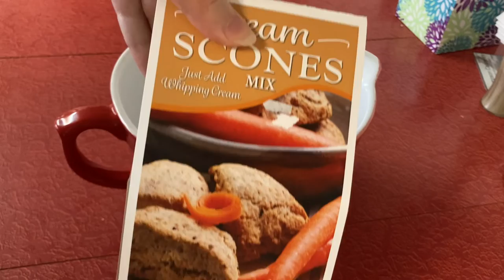Let’s See What I Baked Last Week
Links!!

Tiktok username: greenwoodillustrations